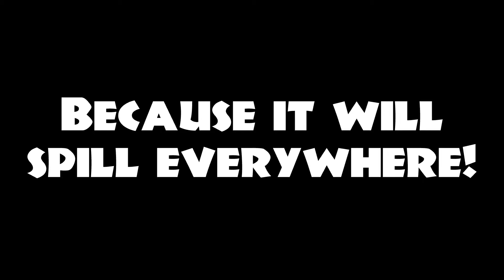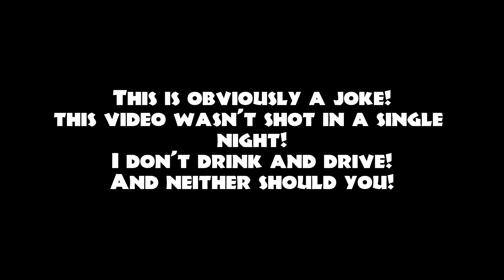Don't Drink and Drive...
In this video, I tell a joke about drinking and driving or about driving under influence. Remember people, this video is just a joke, the video was shot in a few different days and edited to look like I am drinking and driving.